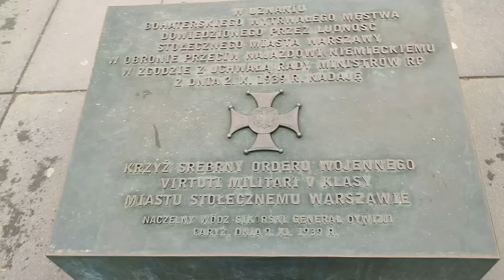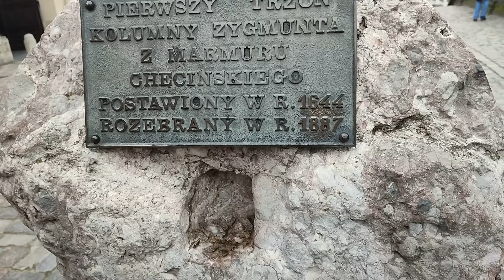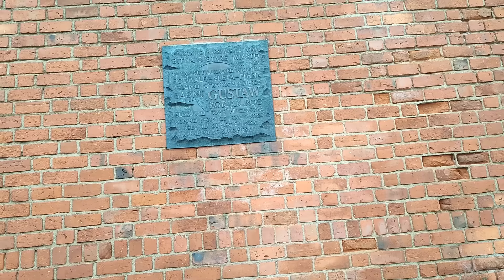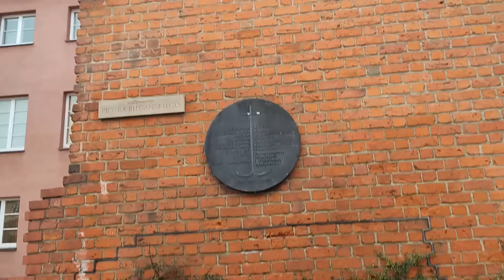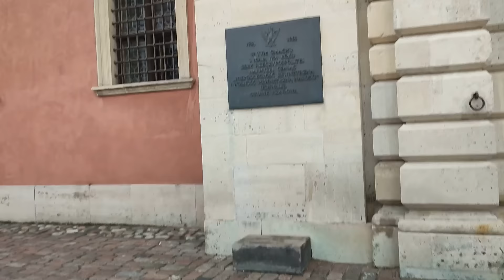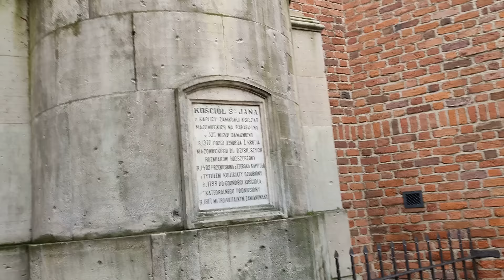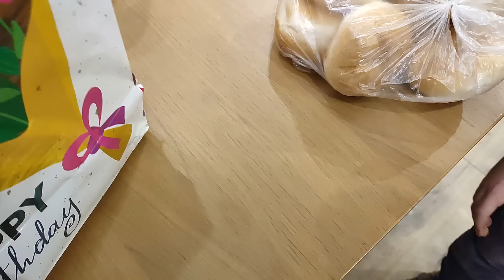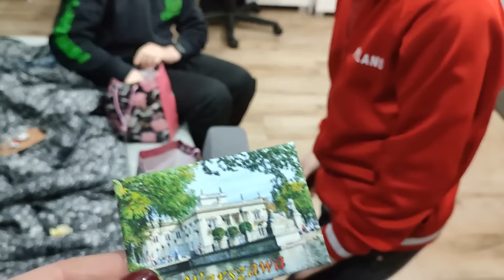Syrenka, zamek królewski- wracamy- a w domu niespodzianka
Paczkomat PCO01M
ul. Bytowska 2
77-124 Parchowo